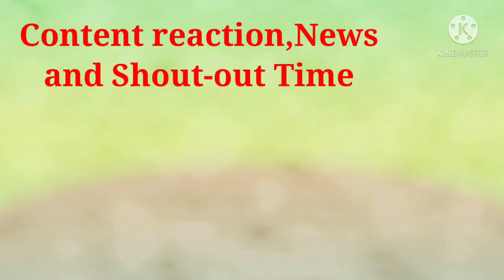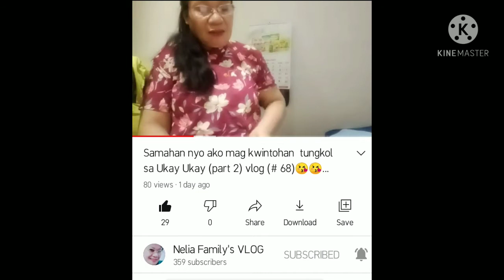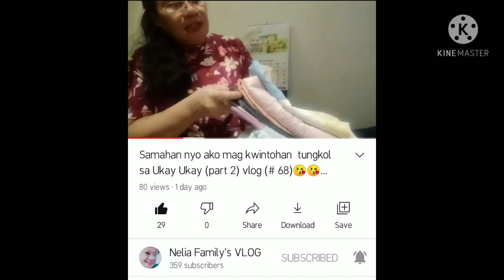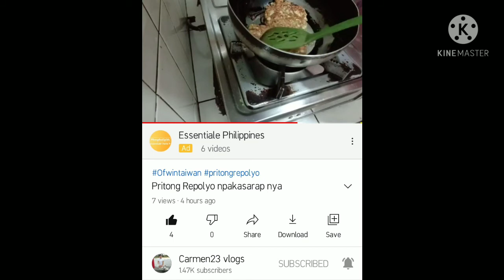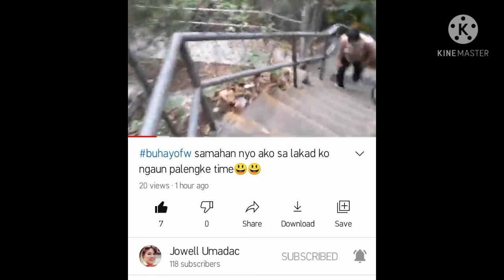Content reaction,news and Shout-out time, featuring 10 channels(Part 4)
Ctto of pictures used in this content, thank you friends.